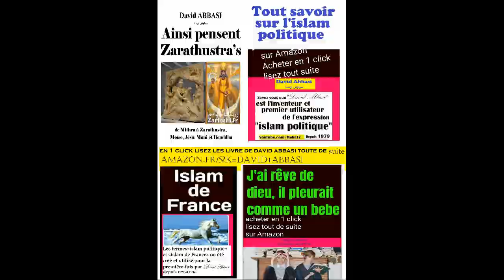Parole aux auditeurs david abbasi sur 95 2 FM et dans le monde